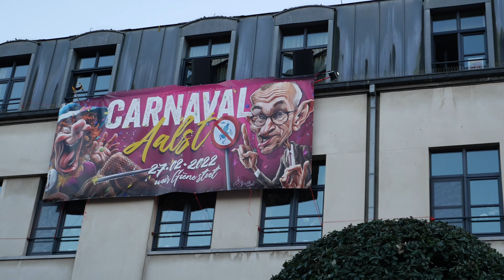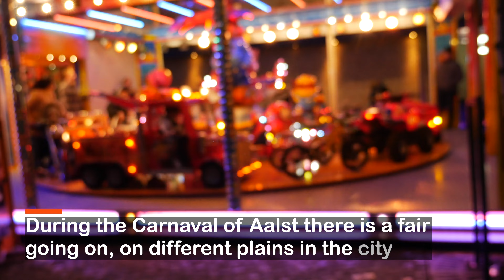Carnaval of Aalst 2022, Carnaval Aalst, Carnaval Like never Before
Carnaval is a special event that happens every year in Aalst.